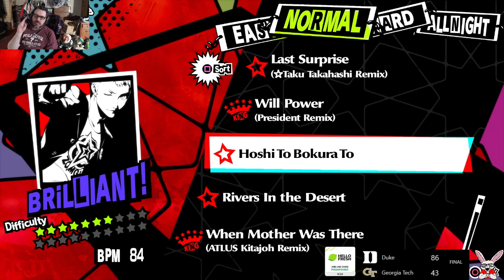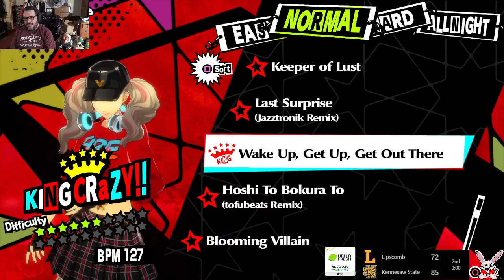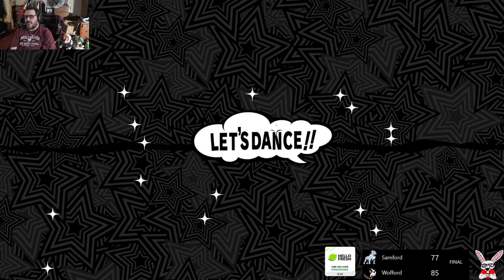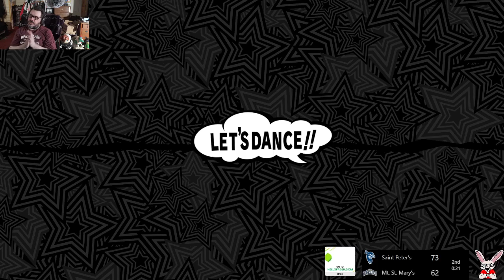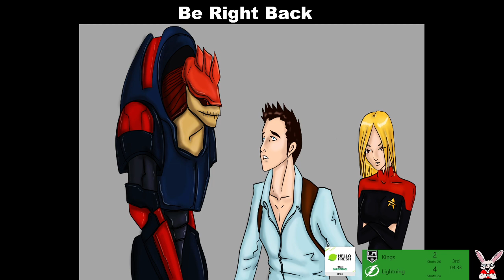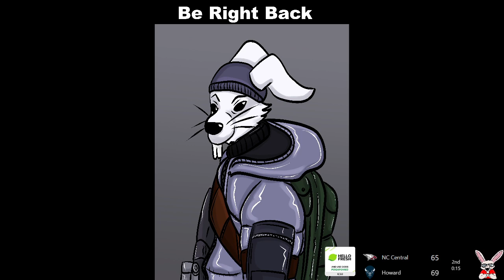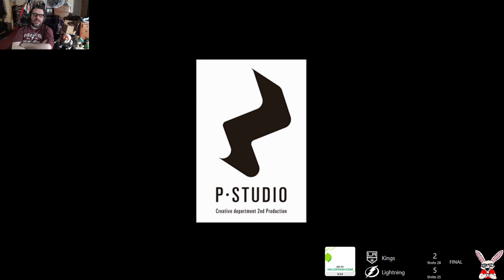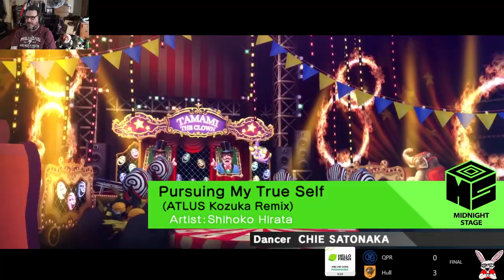The Persona Dancing Trilogy | 1/28/2023